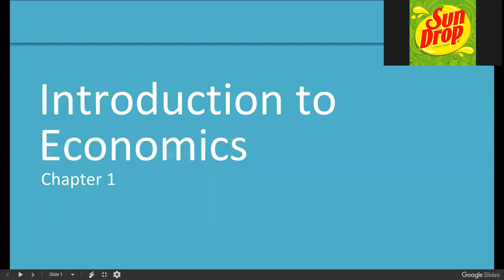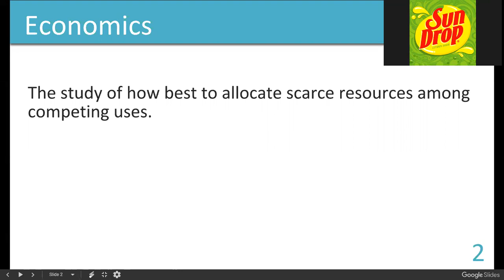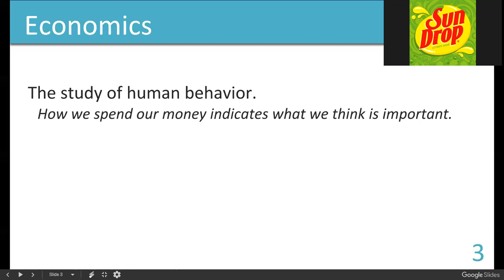ECO 201 20180821 Chapter 1 part 1